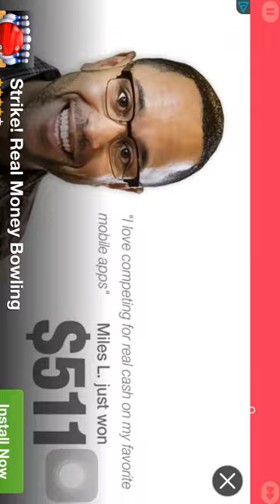Jump Stage 3 & Bonus Level Walkthrough 3-STARS!!!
Jump Game by Ketchapp